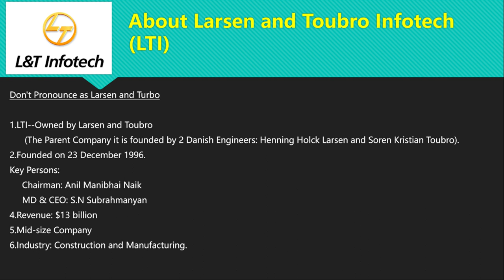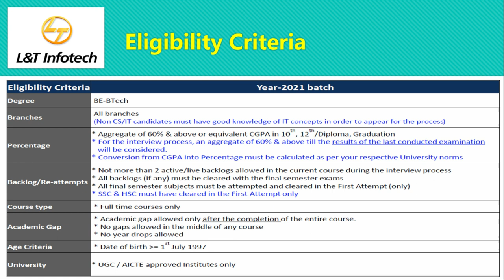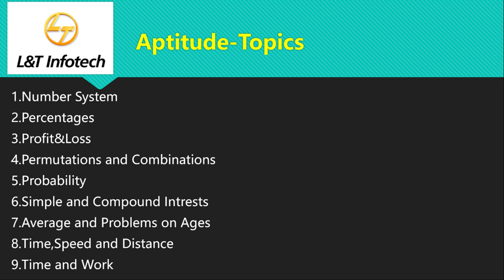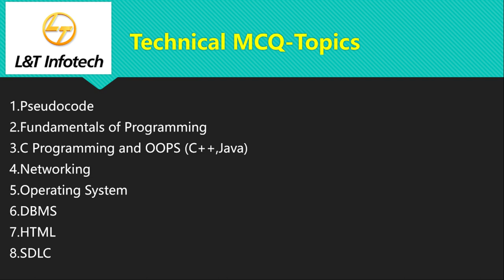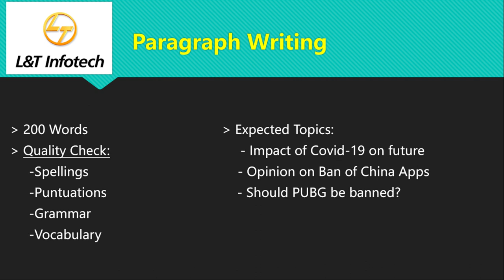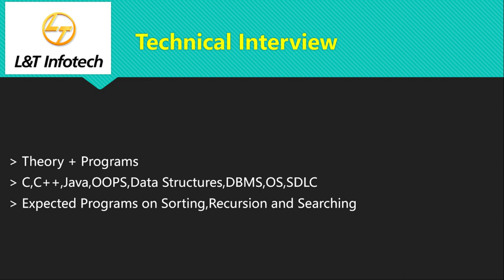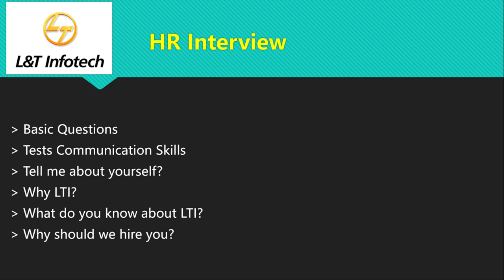LTI(Larsen and Toubro Infotech)-Hiring Process 2021| Eligibility Criteria| Test Pattern| Syllabus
About LTI:-

Founded as L&T Information Technology Ltd in December 1996, LTI is a wholly owned subsidiary of Larsen & Toubro Ltd (L&T). During 2001–2002 the company's name was changed from L&T Information Technology Limited to Larsen & Toubro Infotech Limited and in the same year the company achieved the assessed level of SEI Level 5. L&T Infotech dropped the word 'Infotech' from its name to reflect the changed business environment and rebranded itself as 'LTI' with a tag line of 'Let's Solve' in May 2017.
Industry: IT services and IT consulting
Founded: 23 December 1996; 23 years ago
Headquarters: L&T House, Ballard Estate, Mumbai, India
Key people: A. M. Naik (chairman)|S. N. Subrahmanyan​ (vice-chairman)|Sanjay Jalona (CEO & MD)|Sudhir Chaturvedi (President​ – Sales)
Services Digital & automation solutions, IT service management, IT consulting
Revenue: US$1.3 billion (July 2019)[2][3]
Number of employees: 31419 as of December 2019
Parent: Larsen & Toubro

LTI recruitment process
lti hiring process
larsen and toubro hiring process 2021
lti syllabus
lti eligibility criteria
lti test pattern